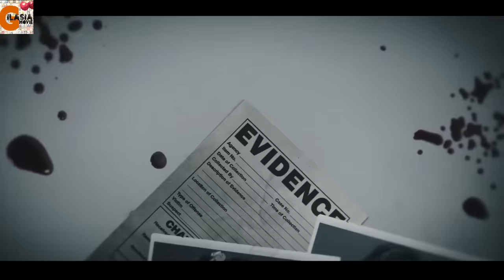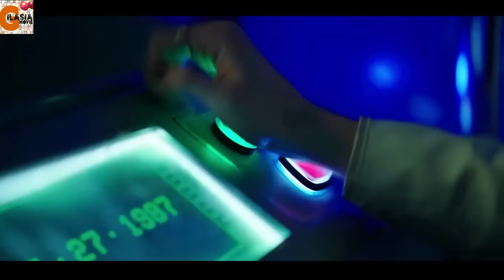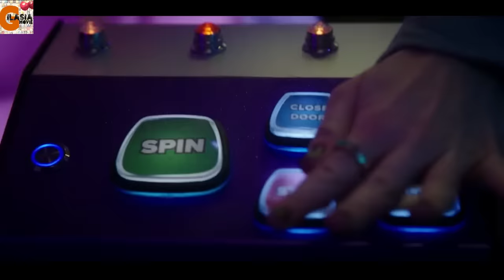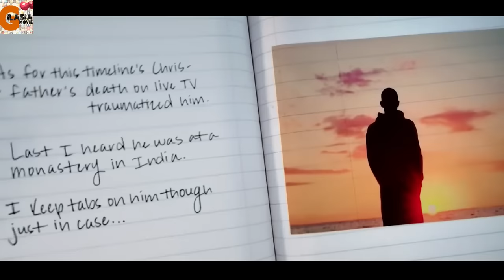دختری که برای نجات مادرش به 36 سال قبل برمیگرده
خلاصه و بررسی فیلم Totally k**er
خلاصه و بررسی فیلم ق**ل تمام عیار